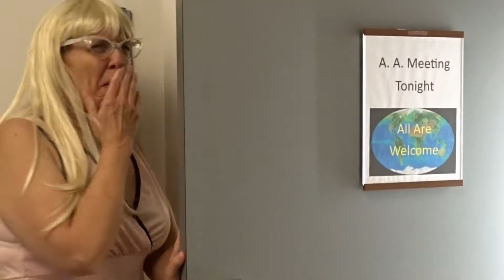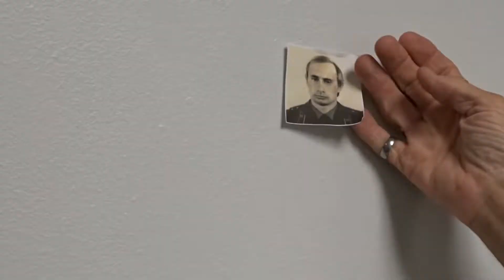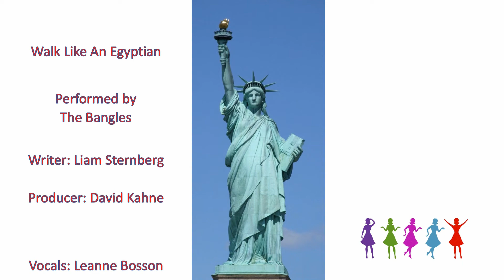Putin's Pussy Music Video: Walk Like The President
Two years ago, in America,
they had an election, don't you know
Russian troll farms, using bots,
bought Facebook ads for lots of dough
Many states with a lot of hate
threw out votes, like they did in days of old
Policies invented just to circumvent
those they represent
You can lament to your hearts content

Walk like the President

Trump wins the day
Hillary Clinton now becomes the malcontent
Comey doesn't play
and gets fired as if it was a non-event
Obama had expelled
35 hacking Russian diplomats
Who answer to
both oligarchs and aristocrats
all deny and are impenitent

Silly sketch comedy performed for children to understand
what happened during the 2016 election in America.
No disrespect meant to anyone spoofed here.
We love both America and Russia - and both Presidents!